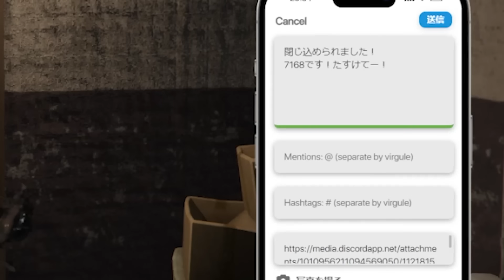【ストグラ／GTA5】勝手にギャング(餡ブレラ)に30分間監禁され、勝手に密室脱出ゲームする【ズズ】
┃ゼルダの伝説オタクちゃんねる

┃アンダーテイル
┃RUST